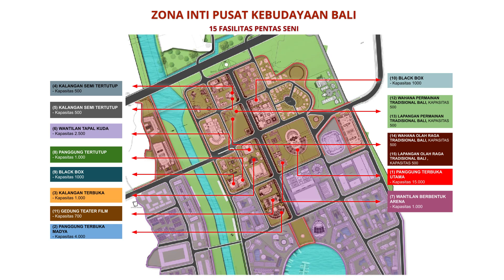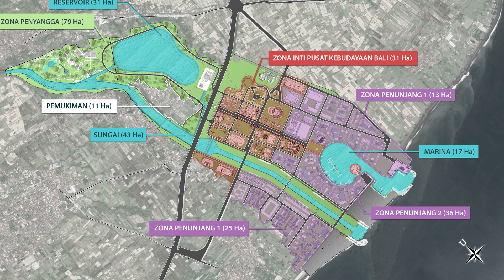37 Kawasan Pusat Kebudayaan Bali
KAWASAN PUSAT KEBUDAYAAN BALI
• Kawasan Pusat Kebudayaan Bali dikonsepkan sebagai penanda kebangkitan kembali puncak peradaban dan keadaban budaya Bali; Bali sebagai
Padma Bhuwana atau Pusat Peradaban Dunia.
• Dibangun di atas lahan seluas 334 Hektare yang merupakan hamparan bekas aliran lahar letusan Gunung Agung tahun 1963.
• Dalam Zona Inti dibangun:
 15 fasilitas Pentas Seni untuk seni tradisi dan seni modern
 12 Museum Tematik.
 Anjungan Nusantara.
 Anjungan Budaya Dunia.
 Desa Difabel.
• Dalam Zona Penunjang dibangun:
 Gedung Auditorium Bung Karno.
 Bali International Convention Center.
 Bali Exhibition Center.
 Gelanggang Tertutup.
 Pusat Promosi Ekspor Bali.
 Hotel Tematik dan restoran.
 Rumah Sakit Internasional.
 Pusat Perbelanjaan, Marina dan Club House,
• Dalam Zona Penyangga dibangun:
 Sungai Buatan Unda.
 Embung, Pelabuhan, dan Hutan

• Anggaran Rp 2,5 Triliun dari APBN, APBD Semesta Berencana Provinsi Bali, dan Pinjaman Tanpa Bunga Program Pemulihan Ekonomi Nasional (PEN)
• Kawasan Pusat Kebudayaan Bali merupakan Mahakarya berkelas dunia seperti halnya Candi Prambanan dan Candi Borobudur.
• Menjadi daya tarik wisata baru, pusat pertumbuhan perekonomian baru, dan menyeimbangkan pembangunan antar wilayah Bali Tengah, Timur, Barat, Utara, dan Selatan.